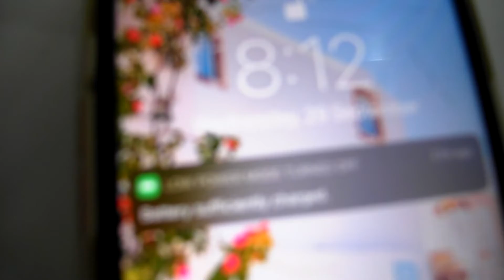THIS OR THAT?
hey, I'm so excited you're here! in today's video I reacted to the "this or that?" polls I asked u guys on my instagram and also follow me to get vaccinated! get me to a 100 subs by subscribing? take care and stay safe! love u guys :)